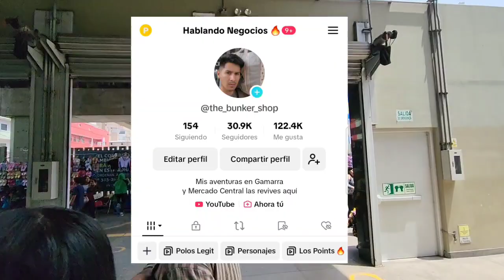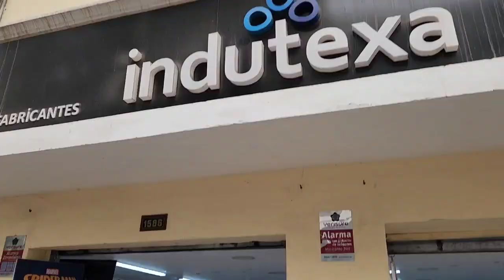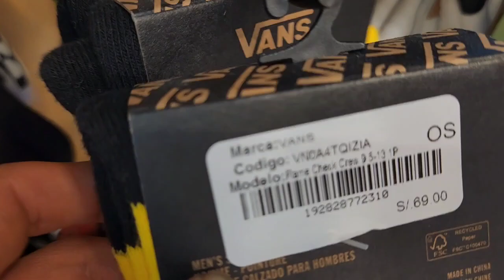Una Legendaria Recopilación de medias en GAMARRA 🔥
Hola, yo soy Luis Kouter. Perdí varias de mis cuentas, Me hackearon, me tumbaron, me sepultaron.
perdí 100 mil seguidores entre todas mis redes.
Pero resurgi como el Ave Fénix y ahora estas son mis redes oficiales:

DALE PAPI , SEGUIR. ACTIVOS SIN MIEDO PANA

🧑‍💼 Si me ves por Gamarra o Mercado Central. Sacame las latas que siempre estoy con sed 🍻😁